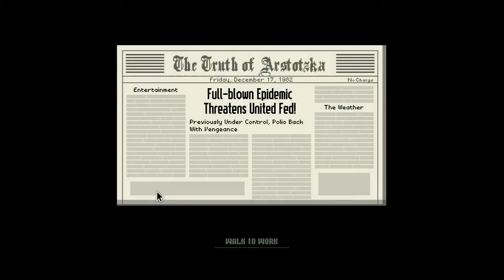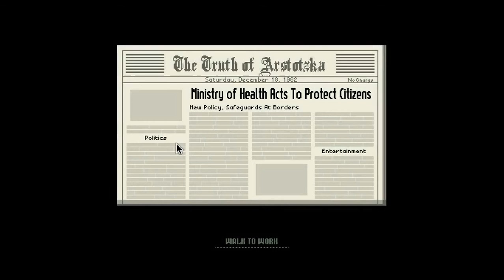Mercius Plays Papers, Please FULL RELEASE! | Ep9 | Escalation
I attempt some different sound settings and end up with some static, sorry! I'm asked to start confiscating passports, a new additional certificate is introduced :( and a well co-ordinated attack on the checkpoint terrifies me.